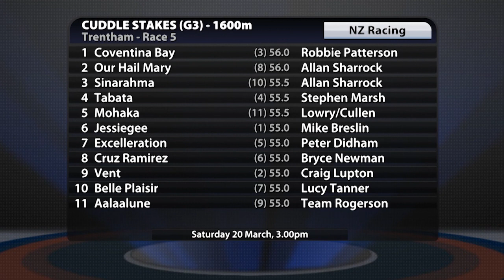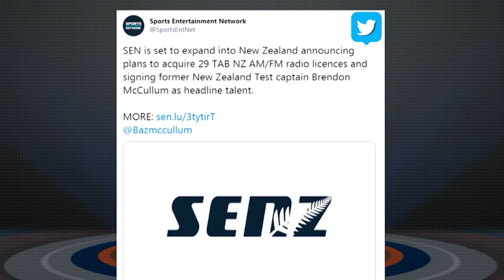Brendon McCullum on Trackside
Brendan Popplewell was joined by Black Caps legend Brendan McCullum on Wednesday to discuss the announcement of SEN Radio and his a number of runners he is involved in racing this weekend.